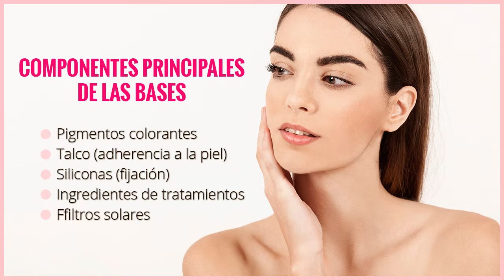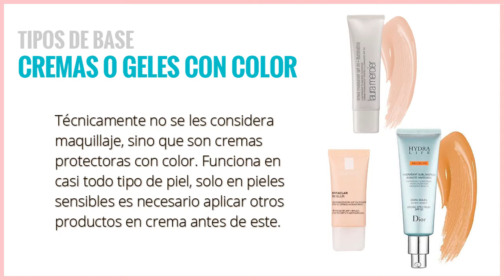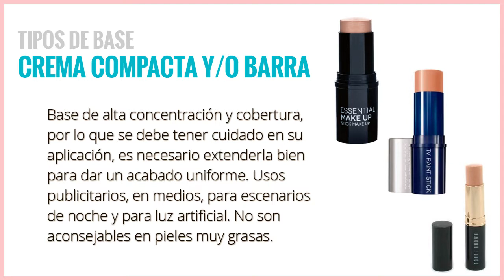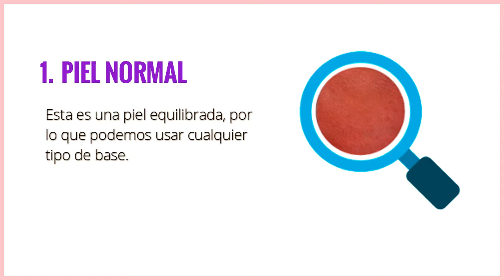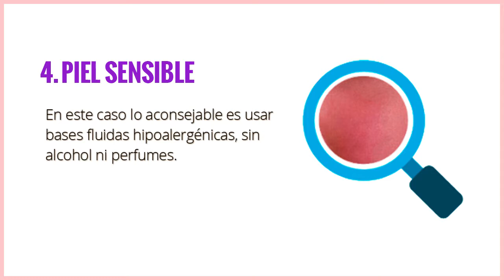Curso de Maquillaje: Base o Maquillaje de Fondo